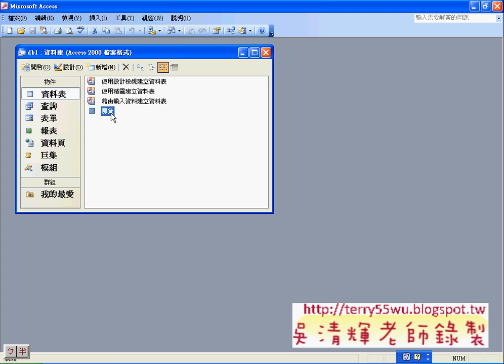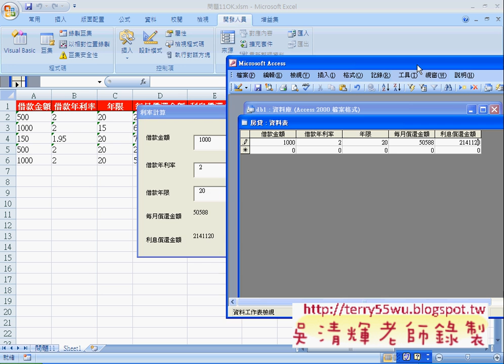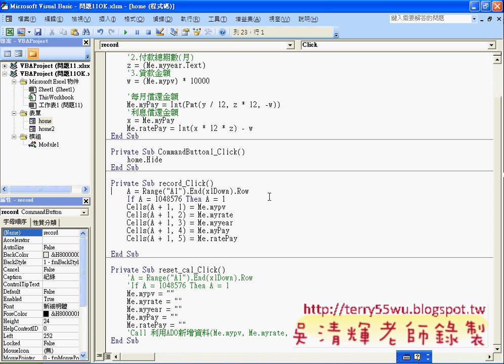09_問題11表單資料寫到資料庫中(EXCEL VBA自動化 吳老師)